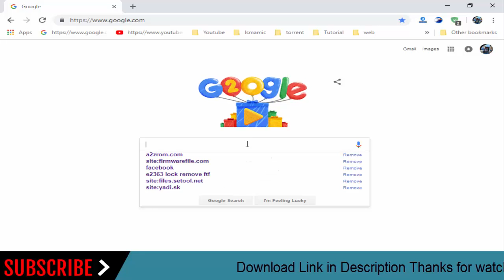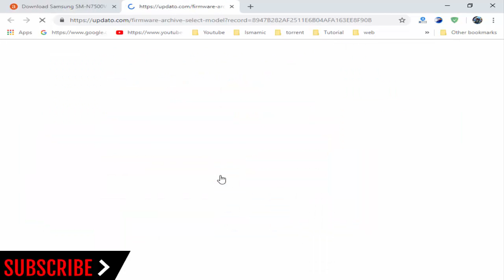How To Download Samsung GALAXY Note 3 SM-N7500V Stock Firmware (Flash File) For Update Device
How To Download Samsung GALAXY Note 3 SM-N7500V Stock Firmware (Flash File) For Update Android Device